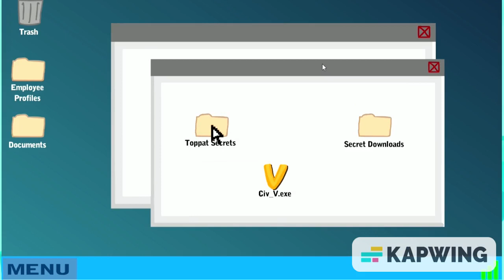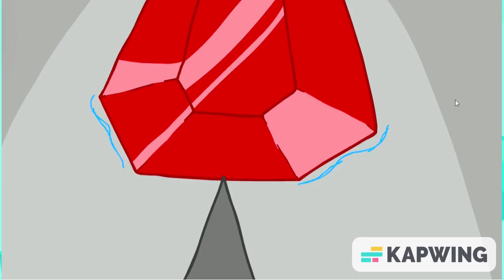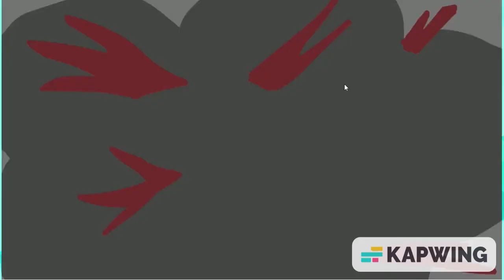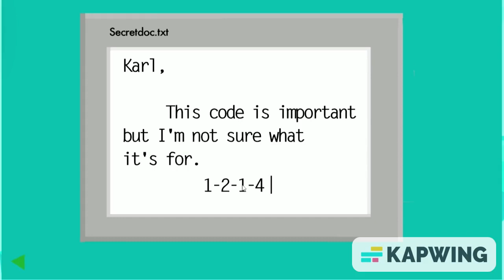Henry Stickmin - Infiltrate the Airship - Part 1